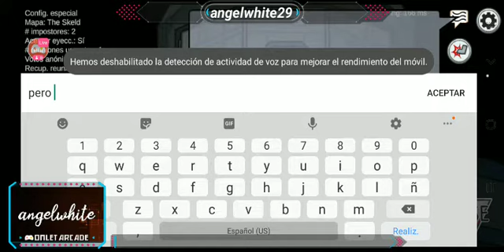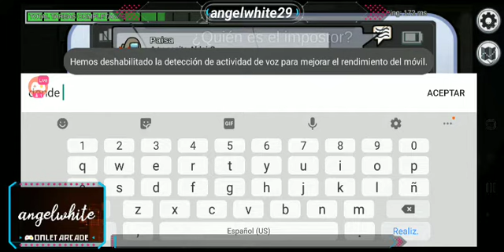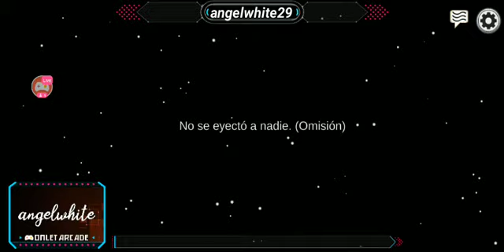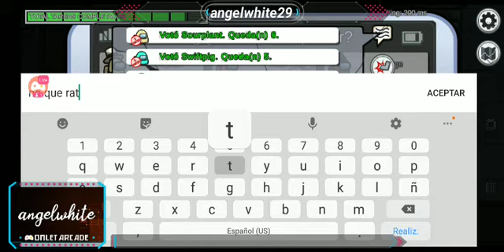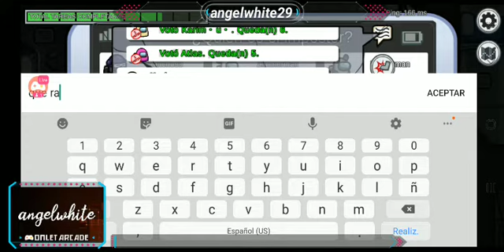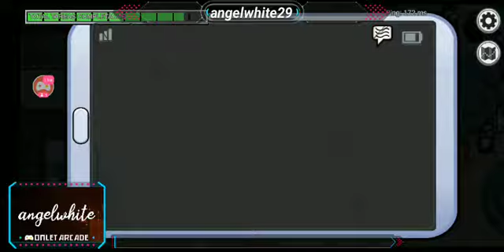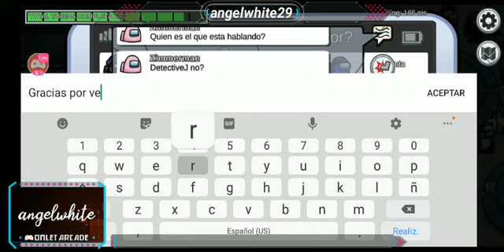Among Us. Los cuchillos calientes. 🤣🤣🤣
Directo de mi canal de twich Angelwhite29.